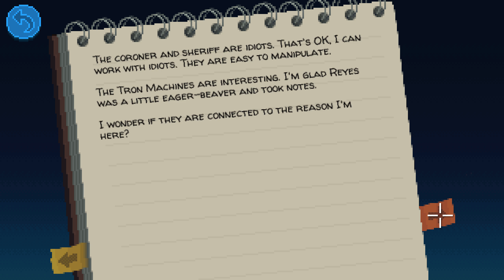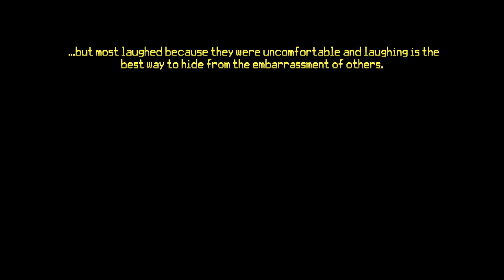ThAt'S a MuRdEr / Thimbleweed park / episode 2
I play through the first ransome section of thimbleweed park